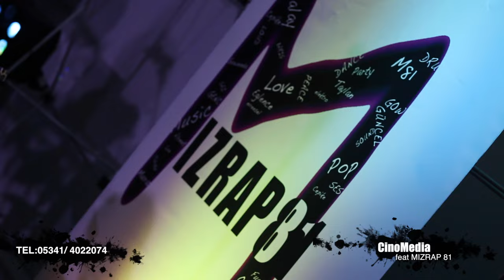Aleyda & Cino ( CinoMedia ) / Halay Grup Mizrap81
CinoMedia ( Aleyda & Cino )